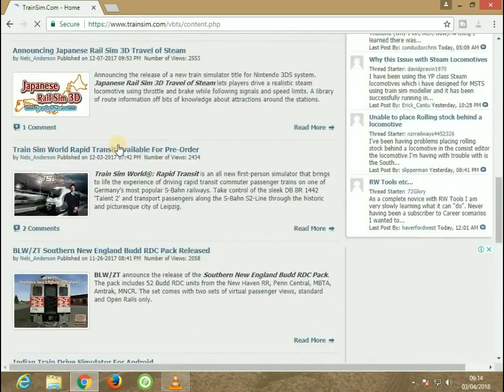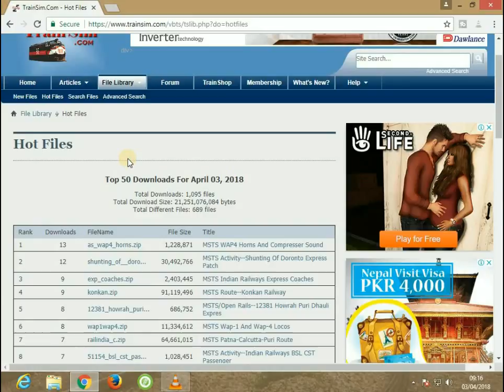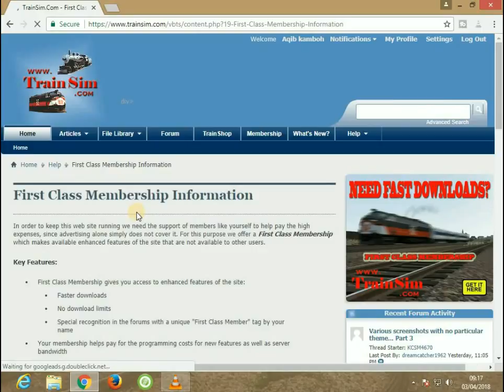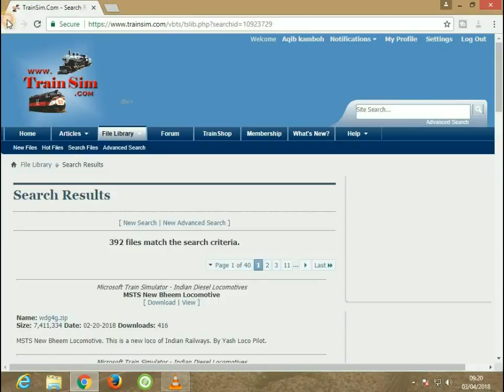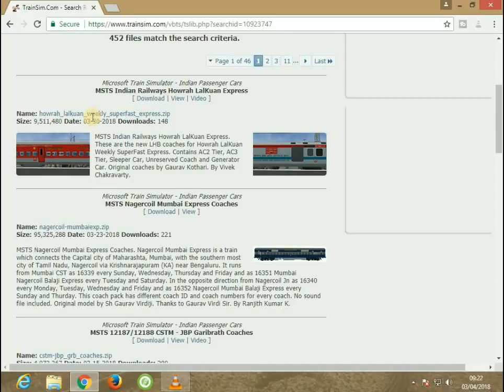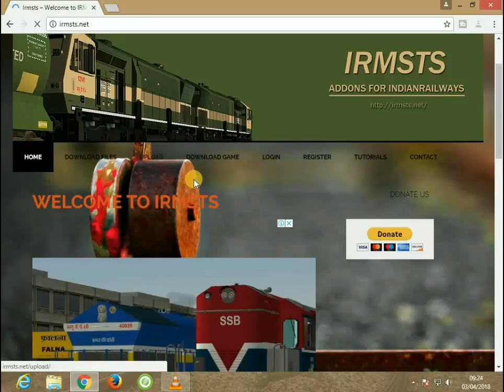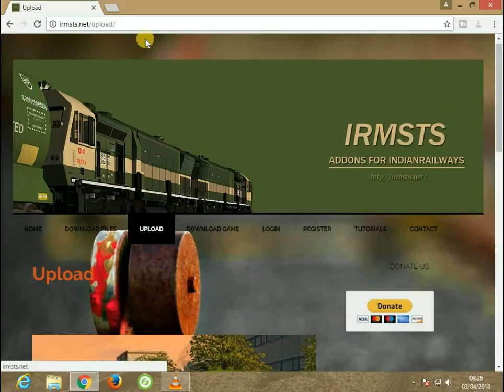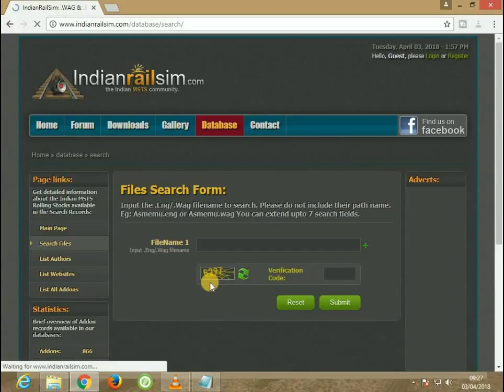How to Search in Trainsim - Indrailsim - Irmsts Tutorial